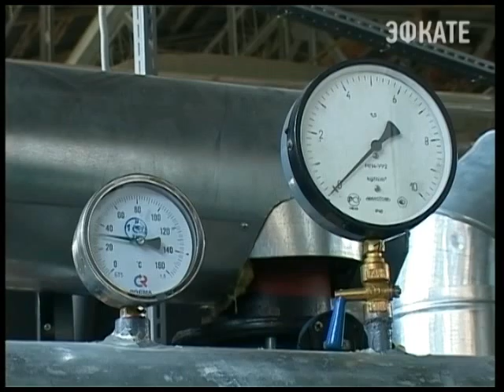К отопительному сезону Сочи готов почти на сто процентов Новости 24 Сочи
Об этом отчитались руководители муниципальных и ведомственных котельных на совещании по подготовке к зимнему сезону. Его провел глава города Анатолий Пахомов.
Сочи. Новости.
Телеканал Эфкате.